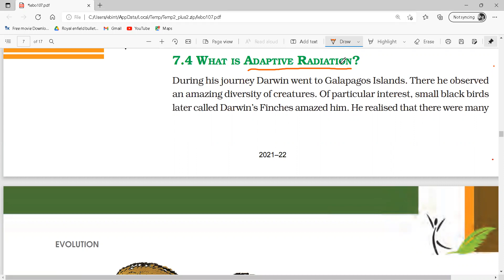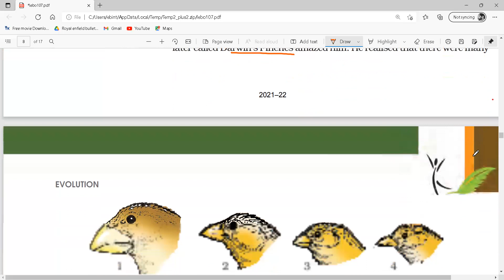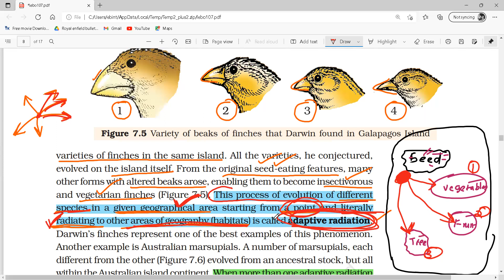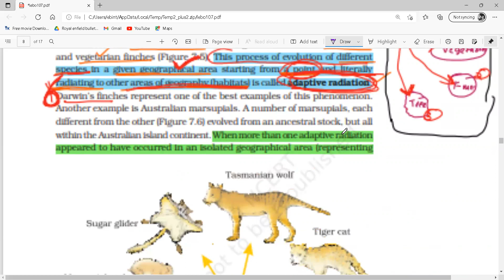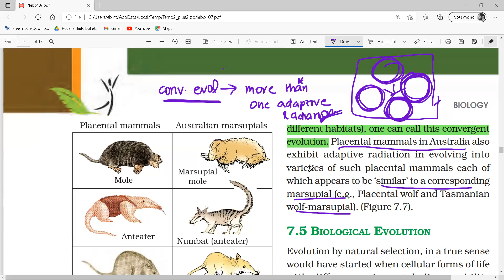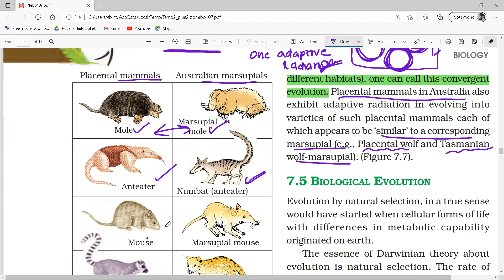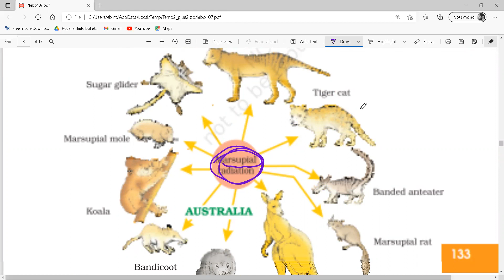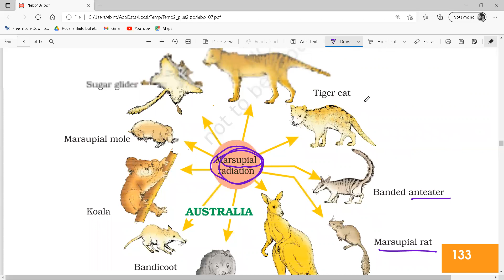adaptive radiation#plustwo#biology#ncert#neet#entrance#in malayalam#board exams#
Hello learners,
                        In this video i explained about adaptive radiation